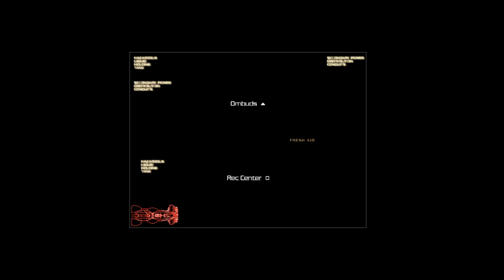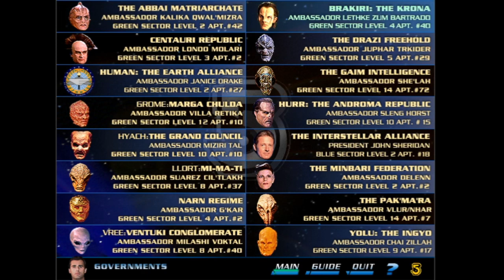The Official Guide to Babylon 5 (Sierra On-Line, 1997) | Retro Games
Description: The Official Guide to Babylon 5 is a comprehensive interactive CD ROM tour of Babylon 5, released in 1997. It was created under the supervision Babylonian Productions inc. producers, with sections written by J. Michael Straczynski and features hundreds of photos and dozens of Quicktime video clips and sound file from the Babylon 5 TV Series.

Blurb
Set course with Captain John Sheridan, Ambassador Delenn, and the inhabitants of Babylon 5 for an in-depth tour of the immense Babylon 5 universe. This interactive reference guide is loaded with hundreds of photos, sound, and video clips--from the inner workings of the space station to the outer reaches of the galaxy. You'll learn so much about the histories, biographies, and technical workings of Babylon 5 that you'll be ready to sign on for a tour of duty.